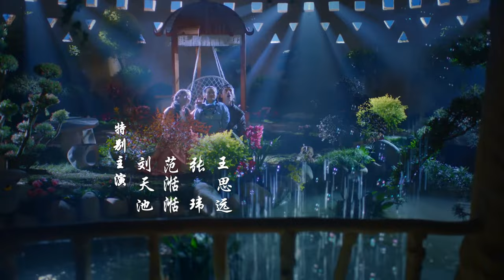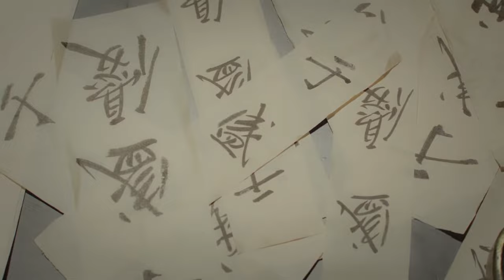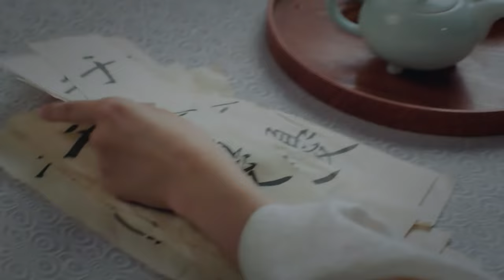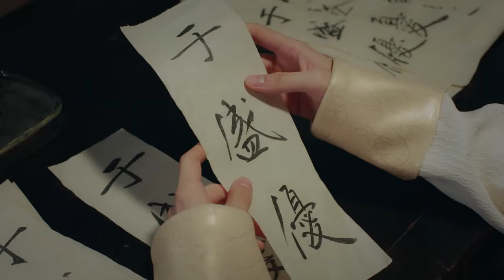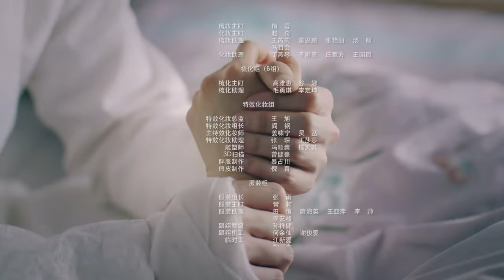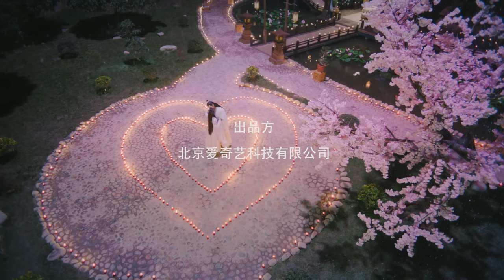Lovely Swords Girl | Episode 14 | iQIYI Philippines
[Cast] Jiang Zhen Yu, Yang Shi Ze, Yu He, Xu Kai Xin, Li Jao Hao, Sally, Zhang Xue Han, Wu Qian Ying.

[Description]
“Lovely Swords Girl” is a sweet martial arts light comedy telling the story of how Yu Shengyou, who is a boy crazy, pursues true love in an amusing way in the turbulent times of sectarian strife in the fictional historical era, grows up step by step and finally defeats an evil plot.